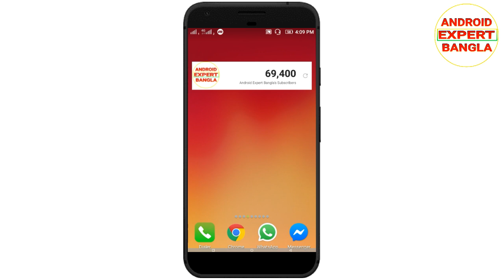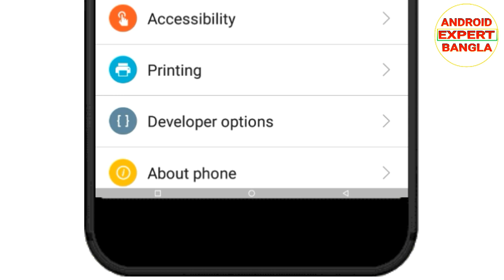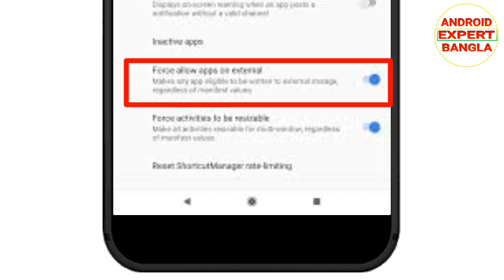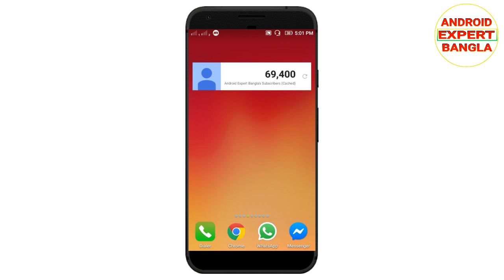এই সেটিংটি অন করুন Play Store এর App সরাসরি মেমোরি কার্ডে Install হবে। Move play store app on sd